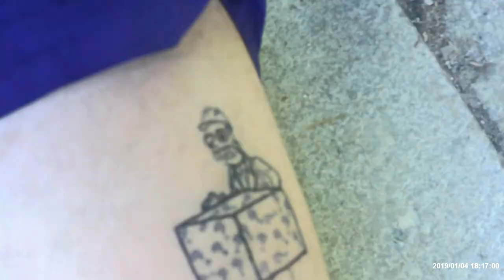ORTIGUEIRA 2023 - NO AL CAFÉ AGUADO, PALÓPOLIS Y MÁS MOVIDAS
recopilación de los mejores momentos de una gran semana en Ortigueria rodeado de gente buena.